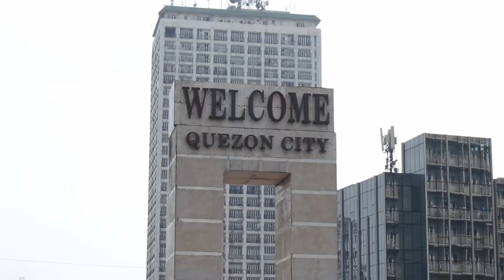File footage - Welcome Rotonda, Quezon Avenue (Quezon City; 03-20-2021) HD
DESCRIPTION: Welcome Rotonda, Quezon Avenue
LOCATION: Quezon City
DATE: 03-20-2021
FORMAT: HD 1080

Our stock videos and library footages of the Philippines are all-original, in high definition (most clips), freely-licensed, and free to use in your any personal and commercial project (with or without attribution). Explore our playlist for more